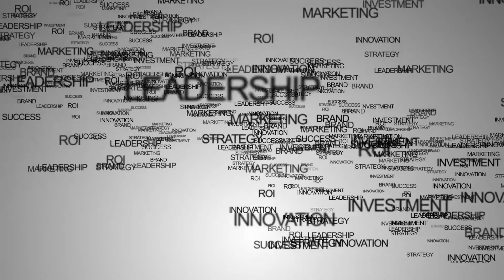2015 Effie Winner Spotlight: Alex Ho, American Greetings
American Greetings and Mullen Lowe’s, “The World’s Toughest Job,” won the Grand Effie in the 2015 North American Effie Awards competition. The effort also won Gold Effies in the Seasonal Marketing, Single Impact Engagement, and Small Budgets - Products categories.

Alan Hart, Managing Partner at Keen Strategy, sat down with Alex Ho, Executive Director, Marketing at American Greetings, for an interview about “The World’s Toughest Job.”

Read more about “The World’s Toughest Job“ in the Effie Case Database